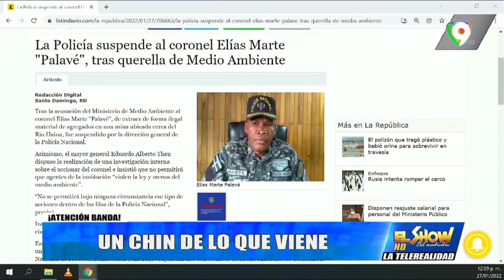Policía Suspende al Coronel Elías Marte "Palave", por supuestamente sacar arena de un Río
La Dirección General de la Policía Nacional, a cargo del mayor general Eduardo Alberto Then, dispuso la suspensión inmediata y la realización de una investigación interna sobre el accionar del coronel Elías Marte (Palavé), acusado por el Ministerio de Medio Ambiente de extraer de forma ilegal material de agregados de una mina ubicada cerca del Rio Haina en la provincia San Cristóbal.